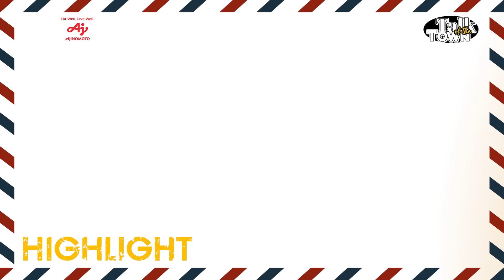“แอร์ The Mousses” 6 ปีที่ตลิ่งชัน ช่วงชีวิตที่ไม่เคยเล่าที่ไหน | Talk of The TOWN EP.03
TalkofTheTOWN EP.03 ชวน แอร์-พงศกร นักร้องนำวง The Mousses มาคุยถึงชีวิตวัยรุ่นในย่านที่แสนเรียบง่ายอย่าง ‘ตลิ่งชัน’ ที่นั่นได้สร้างความฝัน วงดนตรี และเรื่องราวความสนุกมากมายในการเป็นนักศึกษาคณะดุริยางคศาสตร์ ศิลปากร ทำให้เขาได้เจอโอกาสและประสบการณ์พิเศษในแบบฉบับที่เด็กวัยรุ่นคนหนึ่งควรจะได้พบเจอ พร้อมเซอร์ไพรส์เพราะบางเรื่องเขาไม่เคยพูดที่ไหนมาก่อน!